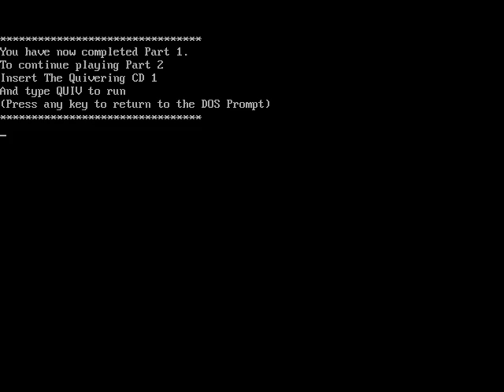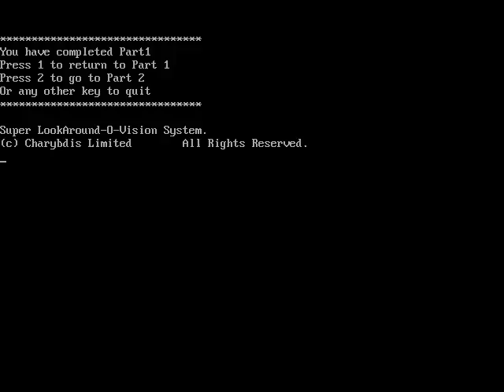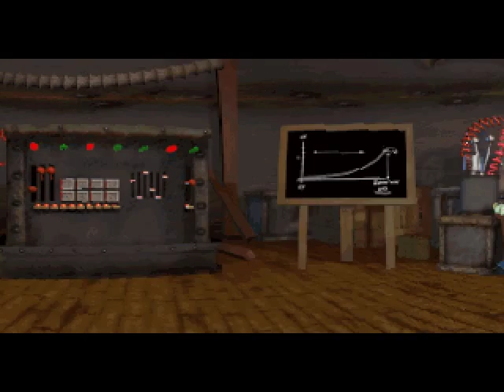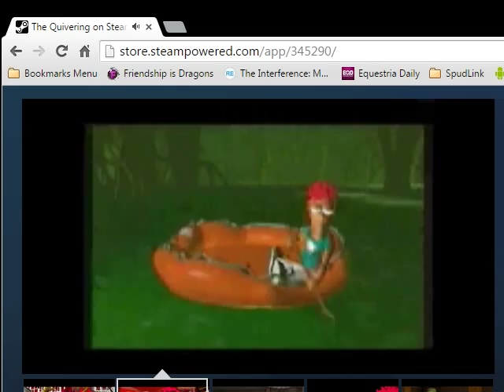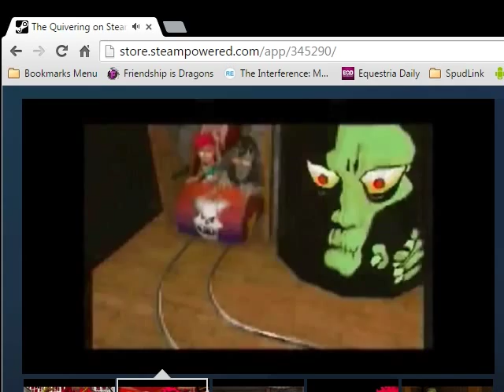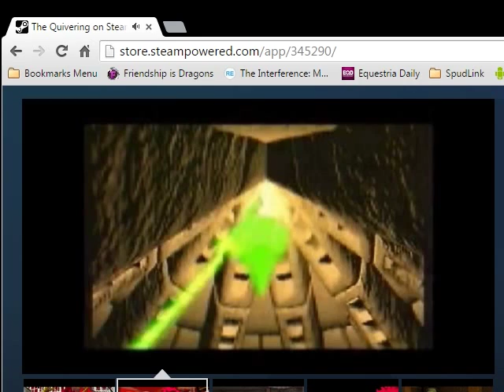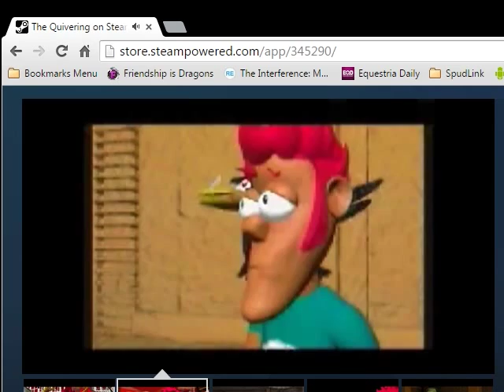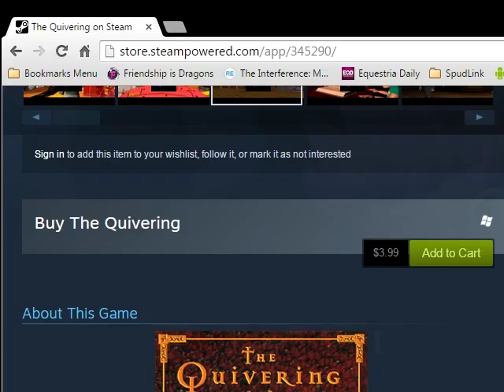Suffering Through "The Quivering" Part 2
And so this chapter of my life concludes. Not with a bang, but with a whimper.